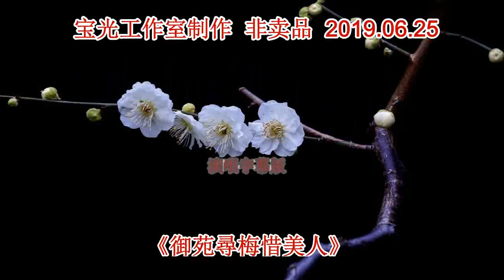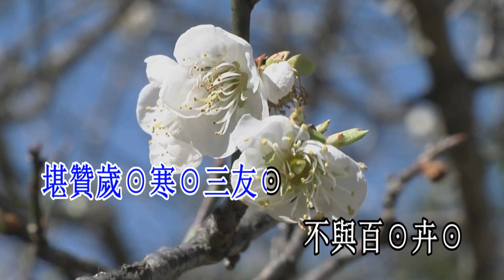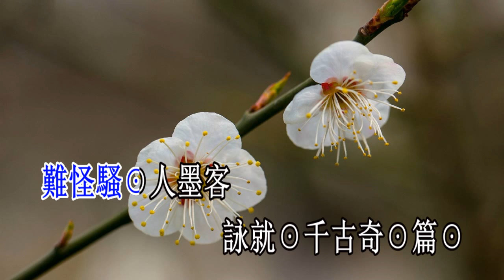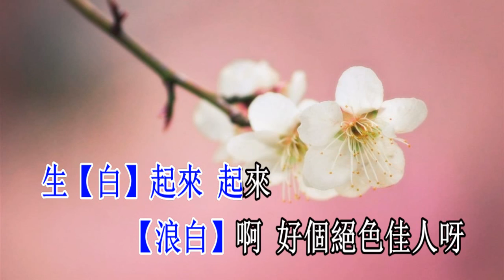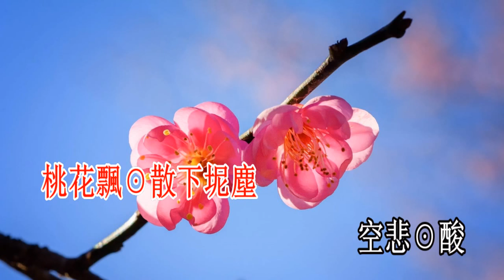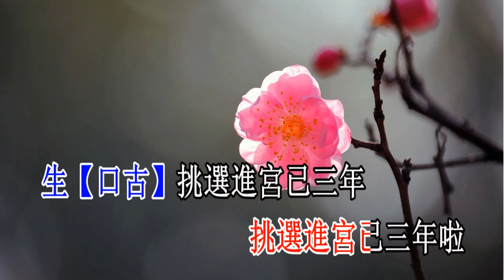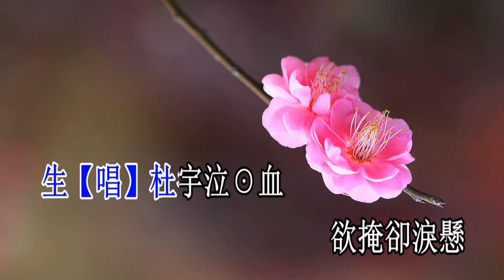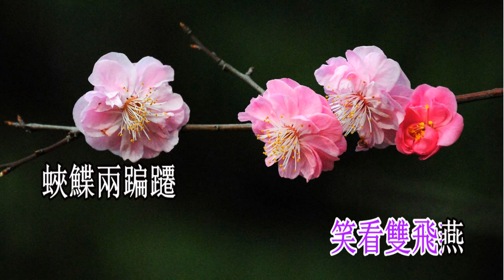御苑尋梅惜美人_花花駙馬 譚國蓮 演唱